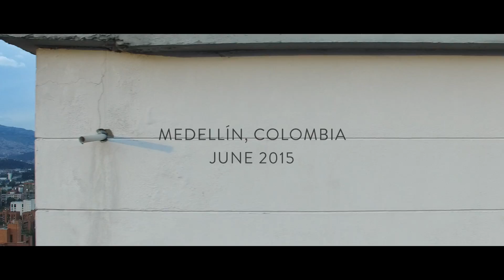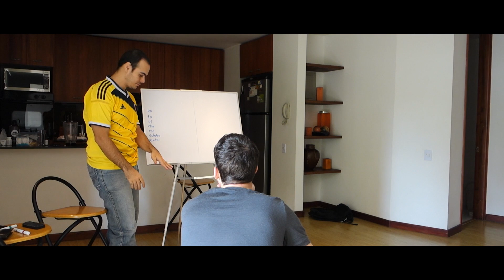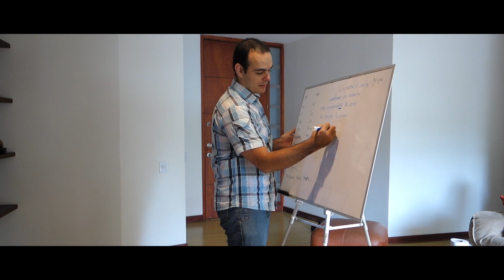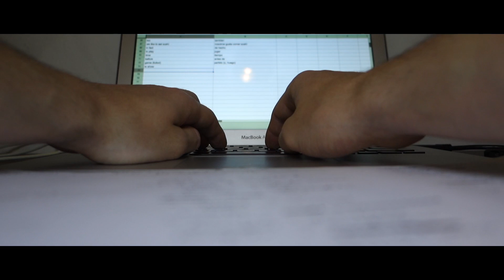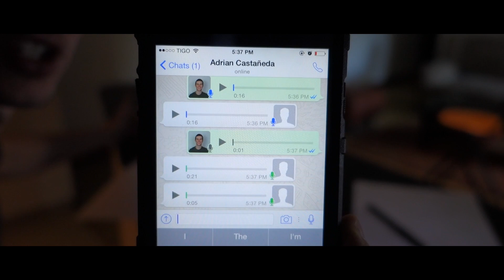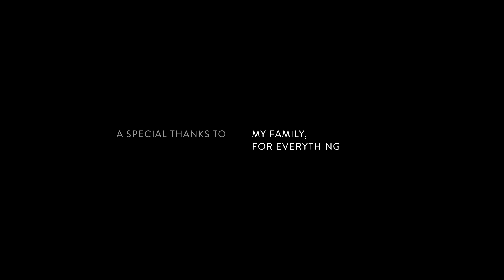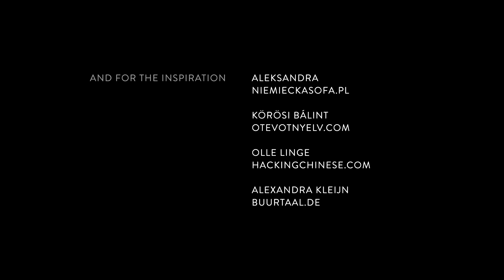Spanish in a Month - Learn Spanish Documentary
Get my FREE 7-day email course on how to learn Spanish faster than you thought possible, Shortcut to Conversational

If you want to learn Spanish, but are frustrated with traditional methods, this documentary is for you.

In it, Connor Grooms shows how to learn Spanish to a conversational level in a month. It includes his struggles, how he approached things, how much time he spent per day, language learning strategies, two Spanish conversations, and more. This language learning documentary is the best explanation of how to learn spanish for beginners.

In the film, Connor consults with experts Benny Lewis (who shares language learning tips and mindsets), Idahosa Ness (who explains how to learn Spanish pronunciation), and Brian Kwong (who explains how to keep motivated with accountability).

Recommended resources:
BaseLang - unlimited one-on-one Spanish tutoring for $179 a month online. Now offering an in-person school in Medellin, as well.
Shortcut to Conversational - Free 7-day course on how to learn Spanish fast
Fluent in 3 Months Blog - Benny's very popular blog on language learning.
Add1Challenge - language learning accountability community from Brian (note: was acquired and renamed by Benny, who now runs it).
AnkiSRS - This is the flashcard app Connor used in the film.